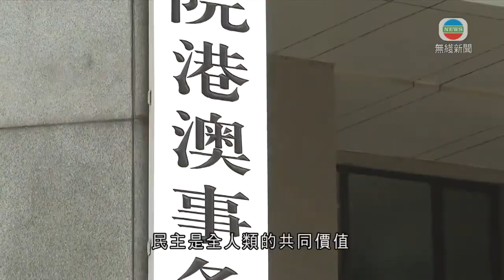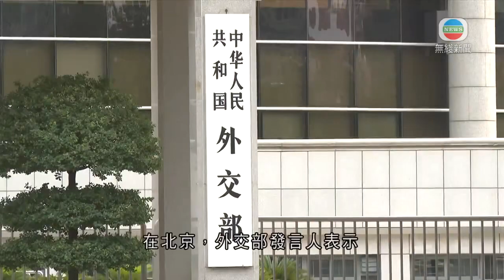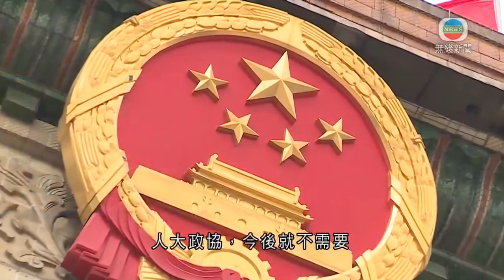無綫中國新聞TVB News 拜登簽法案禁輸入新疆產品 北京批罔顧真相粗暴干涉內政｜美國媒體指中國協助沙特生產彈道導彈 外界關注或引發中東軍備競賽 -20211224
00:00 拜登簽法案禁輸入新疆產品 北京批罔顧真相粗暴干涉內政
02:19 港澳辦指西方國家「關切」香港民主發展 實為亂港遏華
03:13 日本不派高層官員赴北京冬奧 中方促落實體育非政治化承諾
05:27 人大常委會通過修改港區人大代表選舉辦法 譚耀宗透露將由選委會選出
06:40 神舟十三號三位航天員接受多次體檢 量度失重環境下有否增高
07:58 美國媒體指中國協助沙特生產彈道導彈 外界關注或引發中東軍備競賽

相關影片:
1. 無綫中國新聞TVB News 內地首款國產新冠病毒特效藥已獲准上市 專家指住院及死亡率降低八成｜中國決定制裁四名美國人 對等反制美國因新疆人權問題實施制裁 -20211222
2. 無綫10:00一小時新聞 TVB NEWS｜2021年12月24日｜美國禁新疆產品進口 全國人大外事委員會稱若一意孤行必堅決反制｜日本不派高層官員赴北京冬奧｜東亞銀行被剔除本地系統重要性認可機構名單
3. 無綫00:30 新聞報道 TVB News｜2021年12月23日｜中國印鈔造幣總公司董事傳涉私印鈔票落馬 央行闢謠指已報案｜波音及空巴促美國當局延遲推5G服務 憂干擾飛航儀器